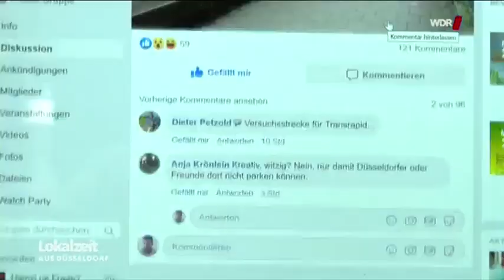Verkehrsberuhigter Bereich in Düsseldorf in der Bachstraße Lokalzeit aus Düsseldorf 2020-03-09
Verrückt, warum da nicht einfach eine Spielstraße draus gemacht wird... Farbe auf den Asphalt und KFZs weg